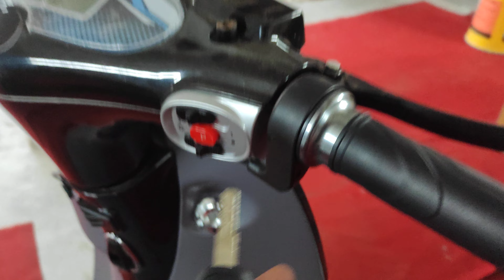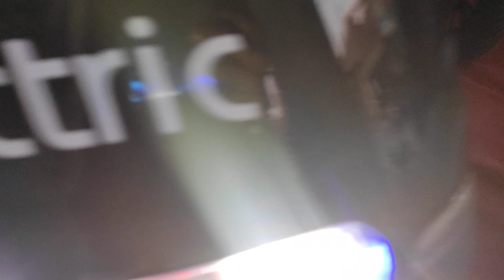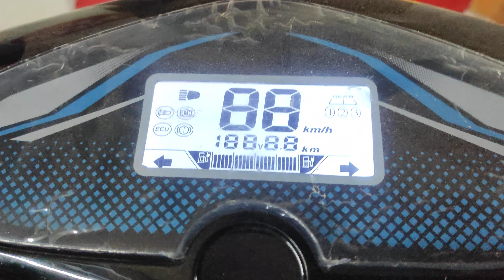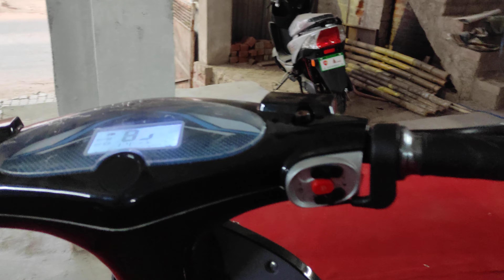best and cheapest electric scooty || just in 55000 . car जैसे फीचर || gogo electric scooty